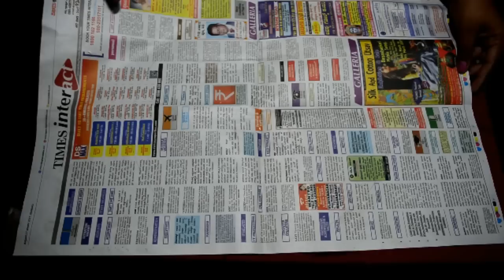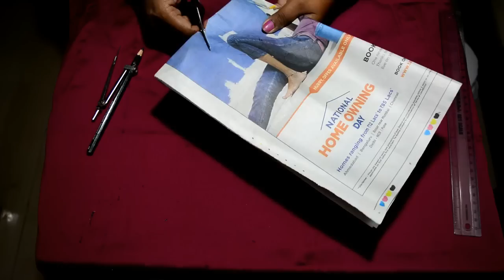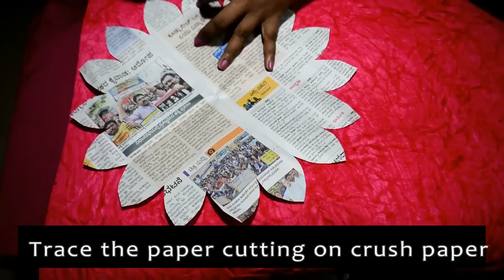Quick and easy || Lakshmi Peta || Varnaranjita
Materials:
News papers
crush papers (cardboard)
Glue
thermocol

Size of petals
small circle with 8 CM raduis
Medium circle with 11 CM raduis
large circle with 16 CM raduis

for petal size take 1/4th of the arc from each size.